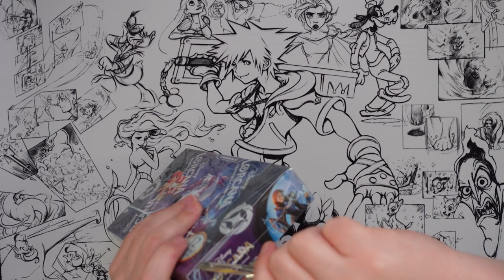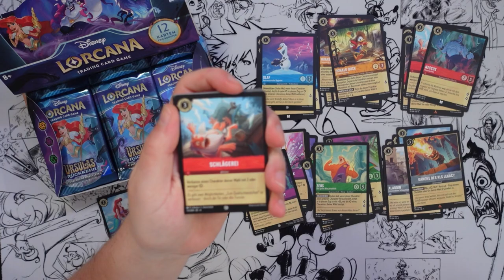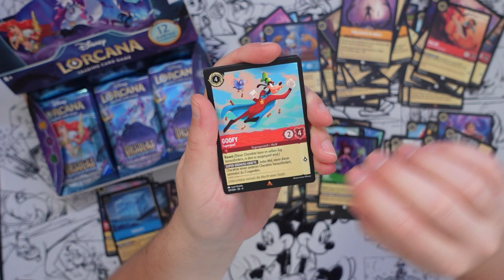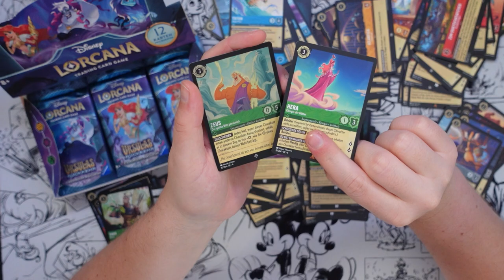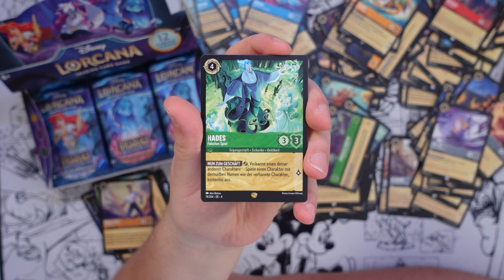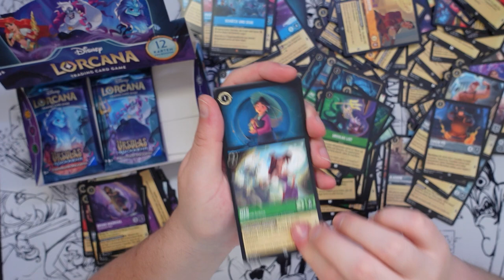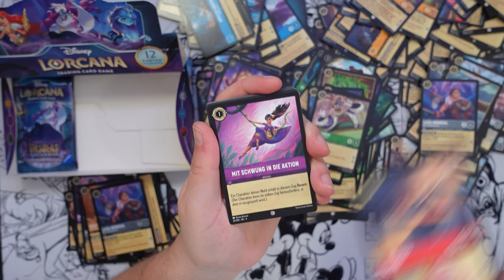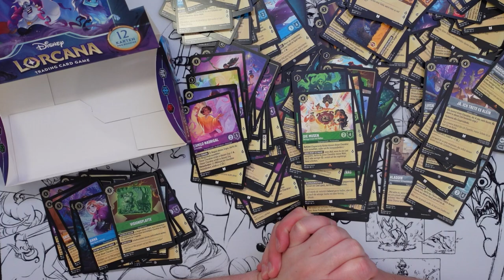Verzweiflung!😫 | Lorcana🎴Ursulas Rückkehr ✨Set 4 - Pack Opening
Vielen Dank für deinen Support! Damit trägst du einen kleinen Teil zu etwas Großem bei!

gez.
BaconZack